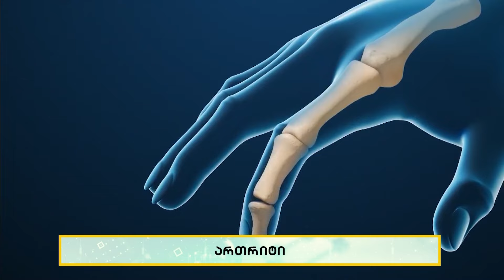ართრიტი და მისი ყველაზე გავრცელებული ფორმები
როგორ ვლინდება რევმატოიდული ართრიტი?
ქირურგიის ეროვნული ცენტრის რევმატოლოგი თამარ ფარცვანია